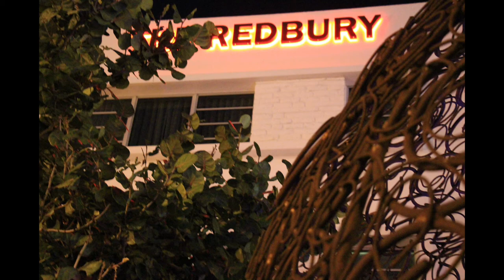The Redbury (South Beach, Miami)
The Redbury